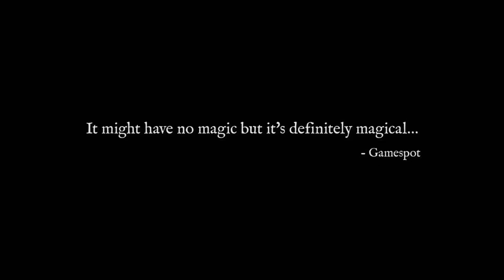Kingdom Come: Deliverance - O NOVO THE WITCHER EM PRIMEIRA PESSOA?!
Trazendo hoje pra vocês um jogo que me lembrou MUITO The Witcher 3, mas em primeira pessoa! Confiram essa obra de arte!

Veja o último episódio da série!: "NioH #6 - MATAMOS O NOVO BOSS DE PRIMEIRA?! (Gameplay Legendado em PT-BR)"